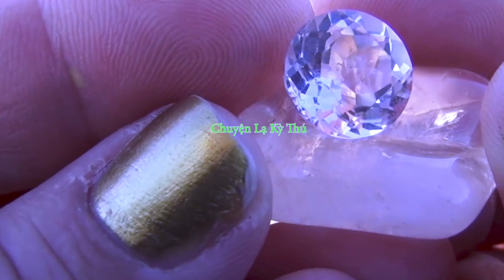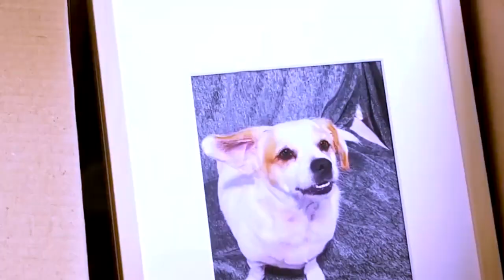Nếu Bạn Thấy Quả Trứng Kỳ Lạ Như Vậy, Hãy Mang Về Nhà Vì Chúng Là Báu Vật Đấy! - Chuyện Lạ Kỳ Thú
Nếu Bạn Thấy Quả Trứng Kỳ Lạ Như Vậy, Hãy Mang Về Nhà Vì Chúng Là Báu Vật Đấy!